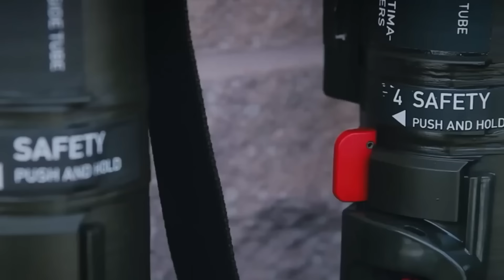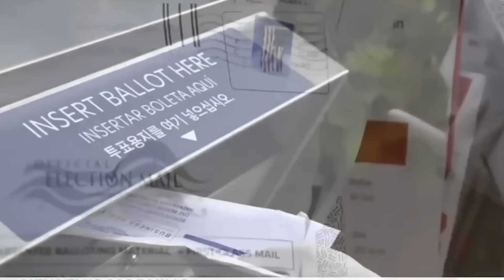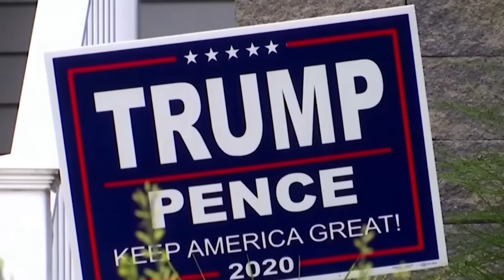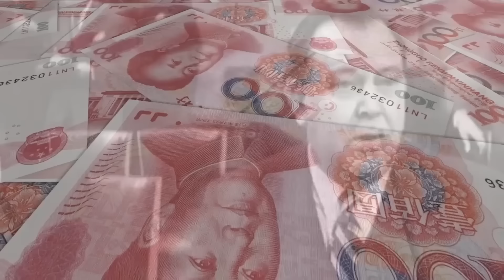Wararkii ugu Danbeeyey Trump oo Sucuudiga u Balanqaaday Hadii Ladoorto inuu...